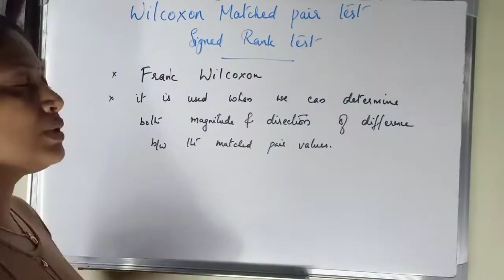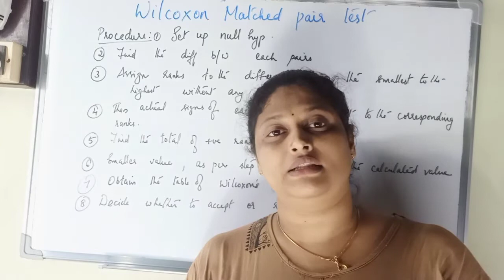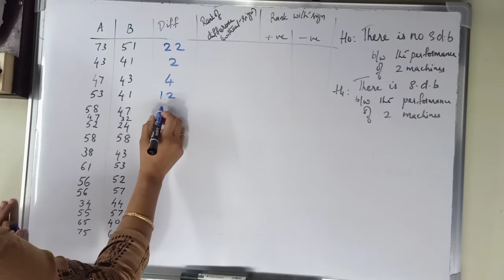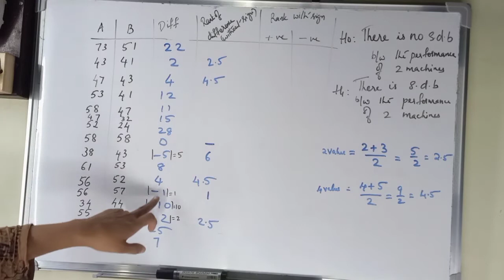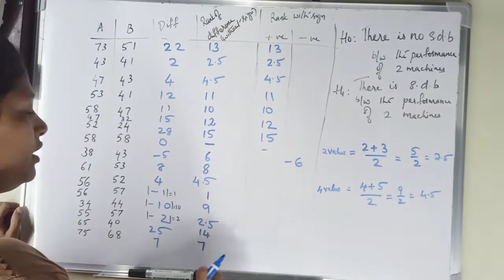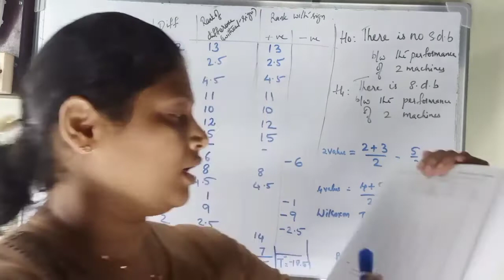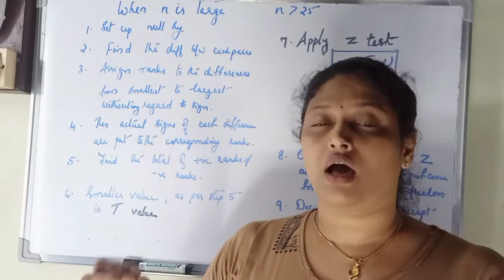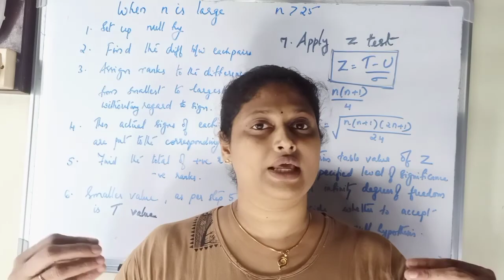Wilcoxon T test- Non - parametric test- Part -7(B.Com,BBA,MBA,M.Com)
Wilcoxon matched pair test or Signed Rank Test. Procedure of T test  i.e. when n is  less than 25 and when n is greater than 25. A problem based on T test,when n is small .